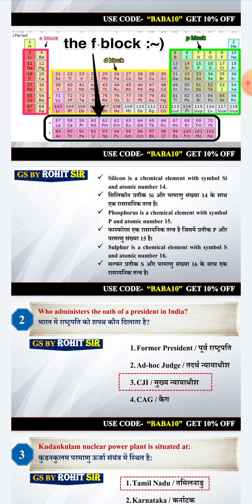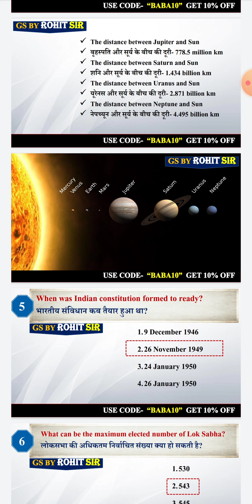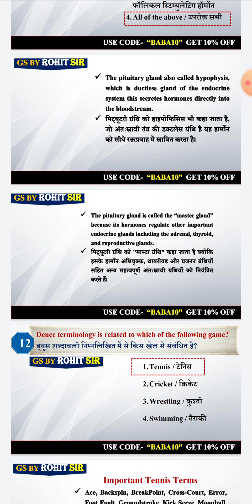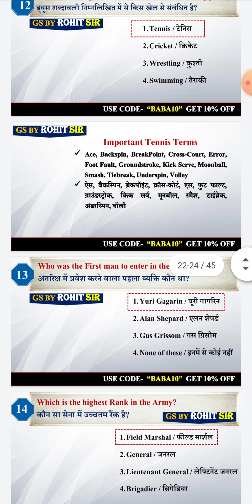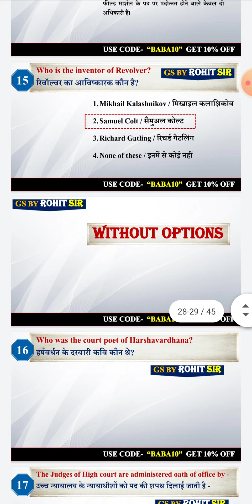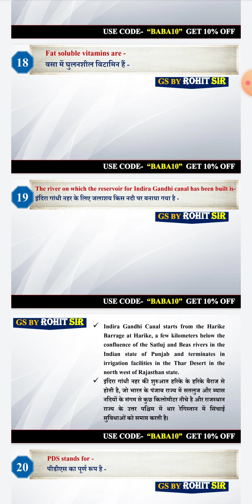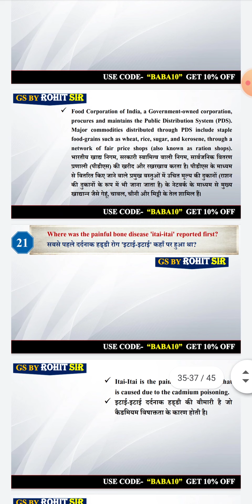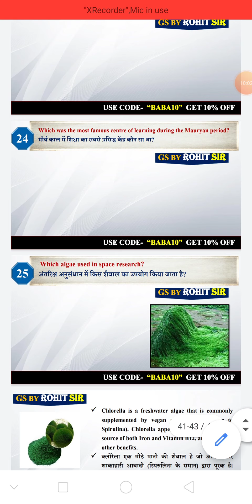General awareness 4